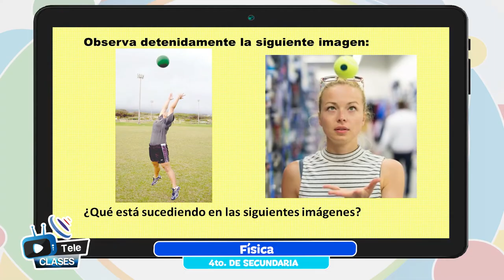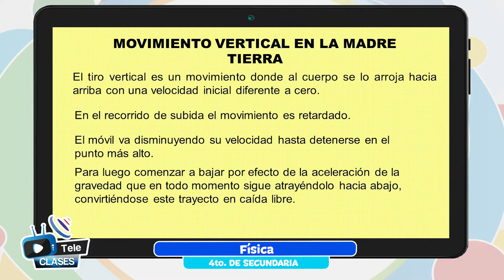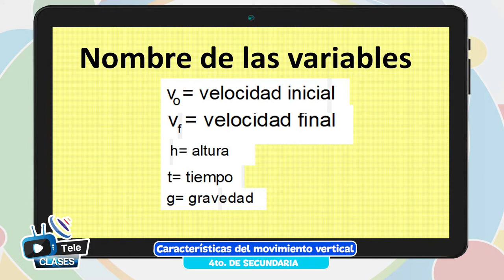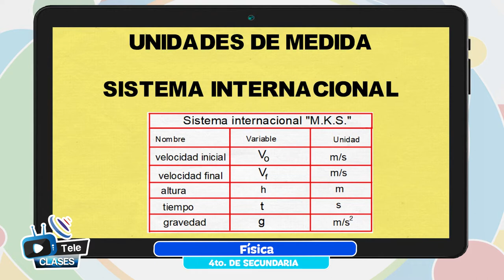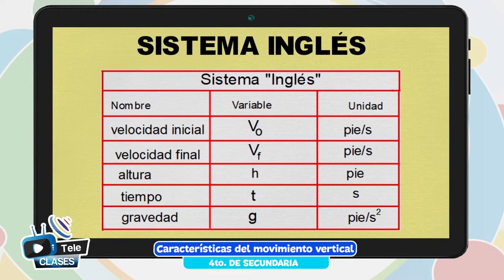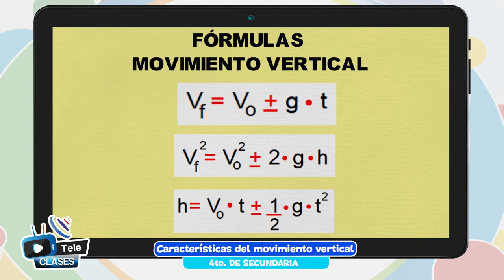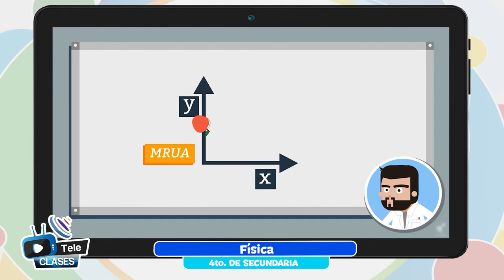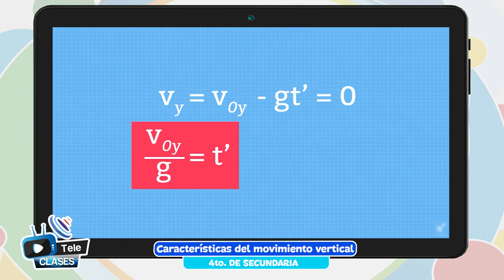Características del movimiento vertical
Tema 👩🏫 👉 Física - “Características del movimiento vertical”

Maestr@ 👩 👨 👉 Prof. Franz Achata

Fecha 📅 👉 martes, 16 de agosto de 2022